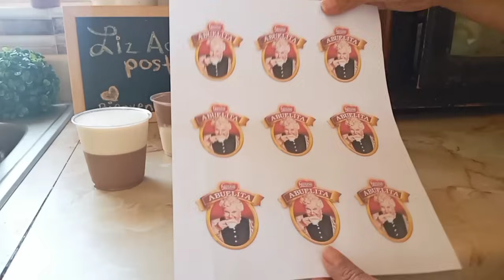Gelatinas DE 3 LECHES Y CHOCOLATE ABUELITA para vender | Ideales para negocio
Gelatina de chocolate abuelita
1 litro leche
1 taza chcolate abuelita granulado
1 lata leche condensada
1/2 taza agua
1/2 taza agua para hidratar
4 sobres de grenetina 7 gr c/u

Gelatina de 3 leches
1 lata leche evaporada
1 lata leche condensada
1 media crema
1/2 taza agua para hidratar
4 sobres de grenetina 7 gr c/u

vasitos
decoracion opcional

Xoxo 😘